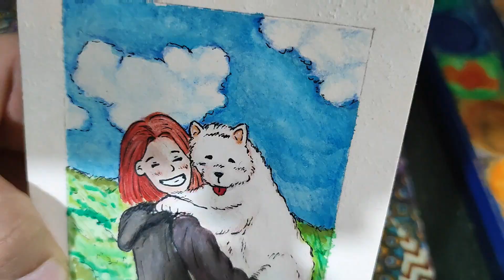Watch Me Drawing Gift Card - Watercolor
Love you